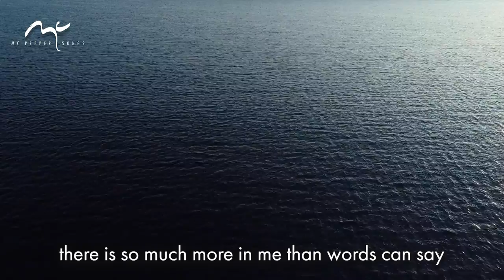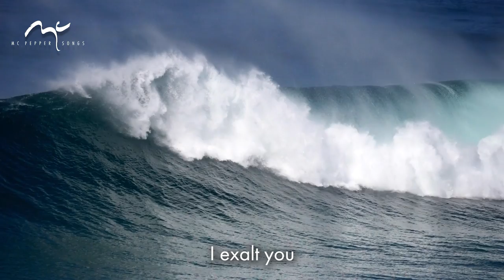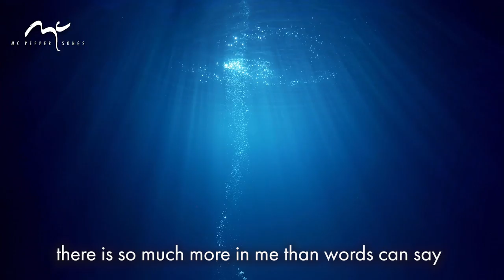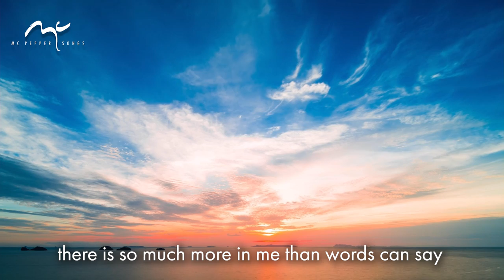standing in your presence | martin pepper | songs | lyric video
@SongwriterMartinPepper  international edition with english lyrics

about this channel:

Martin peppers key songwriting interest is in christian worship, wisdom and contemplation. Born and raised in germany he lived in the US for three years studying theology and contemporary christian music.  After 20 years of pastoral ministry he turned to full time songwriter and performing artist in 2000 touring in german speaking christian communities in Europe and overseas (Paraguay). He has travelled extensively and produced 22 solo albums. Now he is presenting his original englisch songs (album "songs" and "unpredictable world") from the 2000s on this lyric video channel. More and fresh new english versions are planned.

or
"martin pepper international edition with english lyrics"

lyrics for standing in your presence

I`m standing in your presence to worship
I will lift my hands to you
there is so much more in me than words can say
as I sing this simple song to you

halleluja, halleluja, halleluja, I exalt you

as your presence touches me I am carried away

original title: "ich steh in deiner gegenwart"
english lyrics: martin pepper, philip janz,

00:00 spheric mood
00:29 intro
00:42 vers (I`m standing in your presence )
01:12 chorus (halleluja, I exalt you)
01:36 interlude pedal tone
01:42 vers
02:13 chorus
02:40 chorus
03:07 interlude fretless bass
03:26 bridge (as your presence touches me)
04:14 chorus
04:55 turnarounds
05:10 outro piano